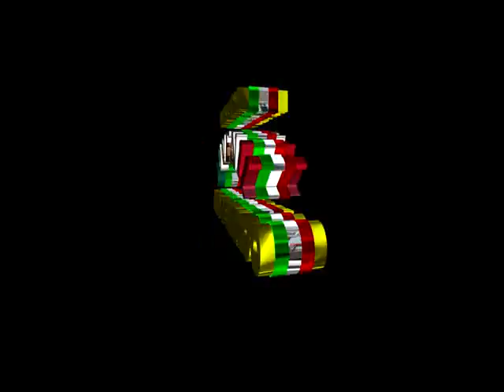MARIACHI JUVENIL ORO DE MEXICO AMAME1